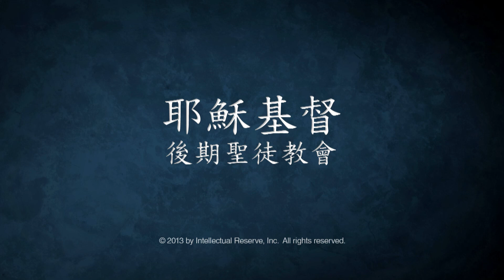倚靠耶和華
要盡可能地參與、分享耶穌基督復興福音的偉大信息。